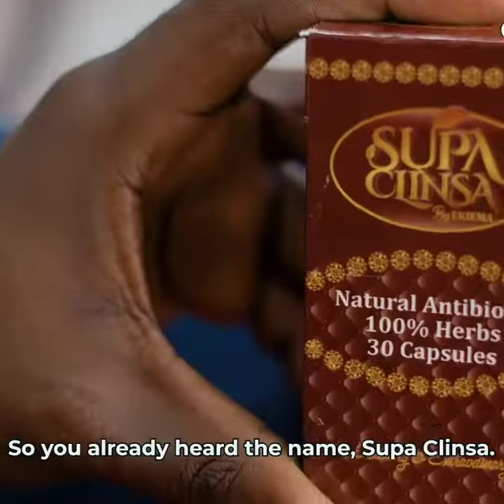THE SWEETIE CURE 😆😆😆🤣🤣